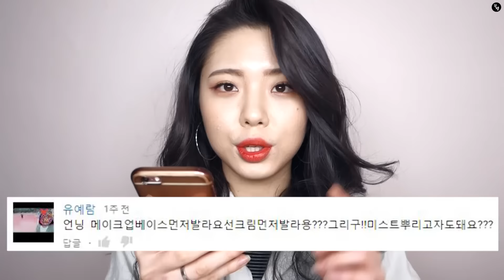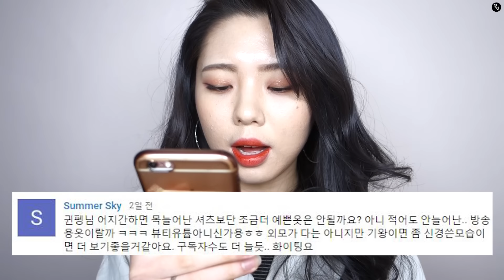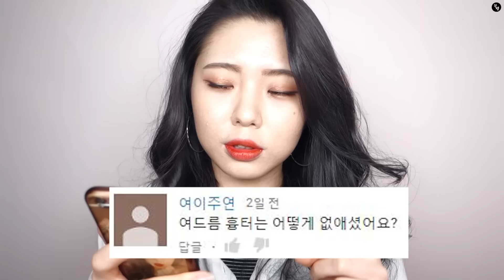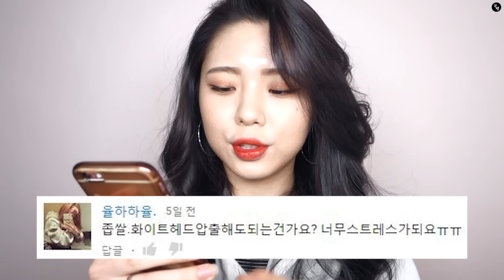언니 피부가 왜그래요?좁쌀&화이트헤드 압출해요?세안은 오래해야하나요?&악플도 읽어보았다!! [뷰티문답16화]- [귄펭]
안녕하세요 뷰티 크리에이터 귄펭입니다 !
오늘은 오랜만에 댓글 읽기 영상을 올리게 되었습니다!
궁금해하시는 질문들과 악플도 몇개 읽어보았습니다!
영상 재밌게 시청해주세요! 감사합니다♥

귄펭의 다양한 영상이 궁금하다면?